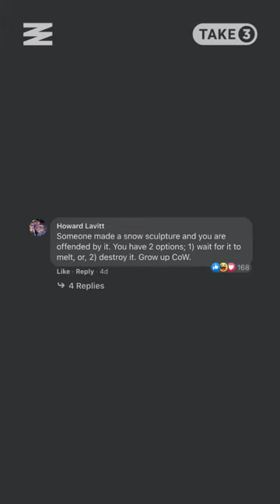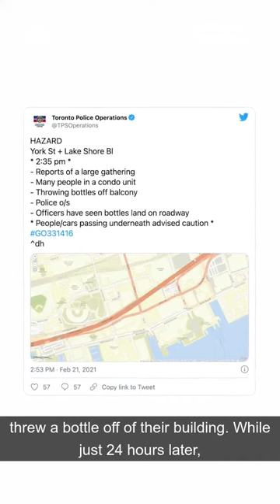Riding A Rocket-Sled, Winnipeg’s Erotic Snow People, And More! | Take 3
Take 3 covers the funniest, weirdest, or most interesting stories from Narcity and around the internet.

On this episode, a parody account on Facebook drawn a lot of attention to some erotic snow sculptures, Toronto hits with a second wave of people throwing things off of buildings, and the rocket-sled makes its debut.

To submit a video or picture to be featured in a future episode, DM host @alexmelki on Instagram